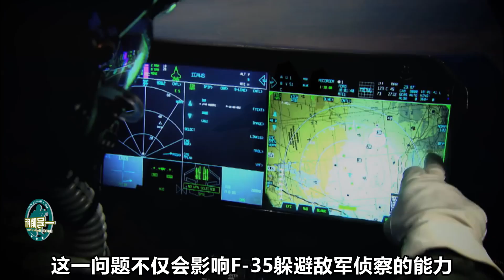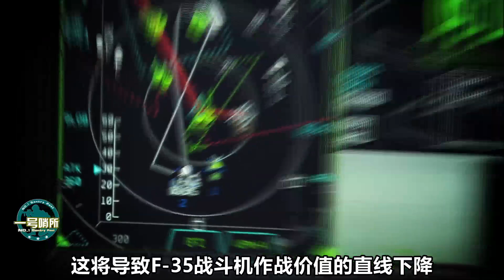用美軍F117殘骸當獎杯！世上唯壹打下隱身戰機的精銳部隊收到奇特禮物 【一号哨所】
塞爾維亞總統視察了塞軍第3防空師第250防空旅，而最令人驚奇的是，該部隊還曾有壹個聞名世界的戰果。這究竟是壹項怎麽的輝煌戰果呢？ 我們的影片會遵循公平、尊重的原則，確保不會包含任何仇恨言論的元素。